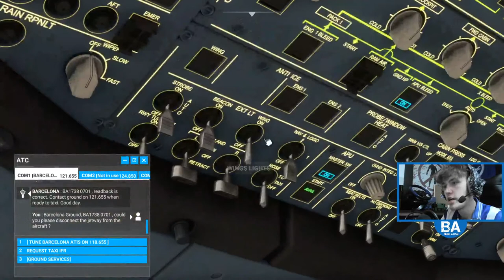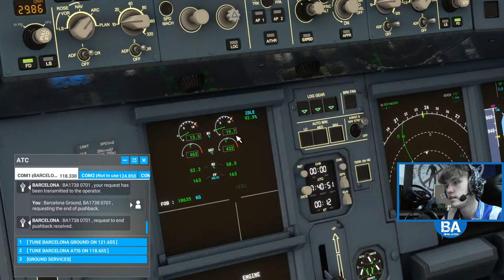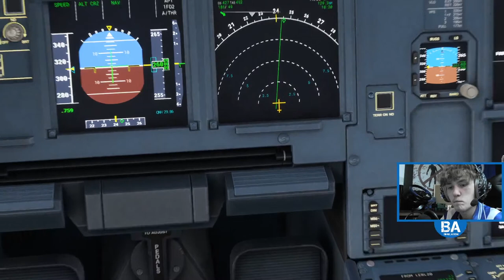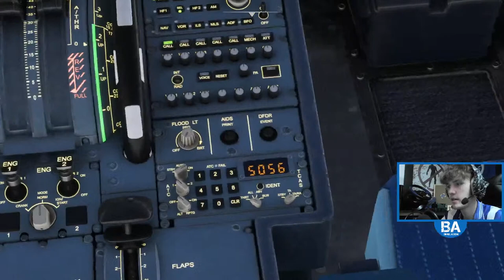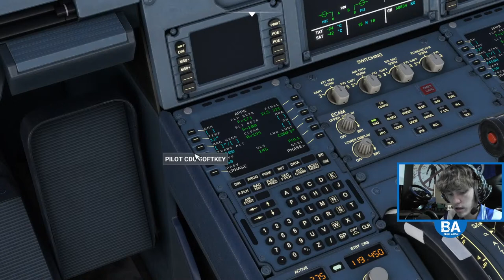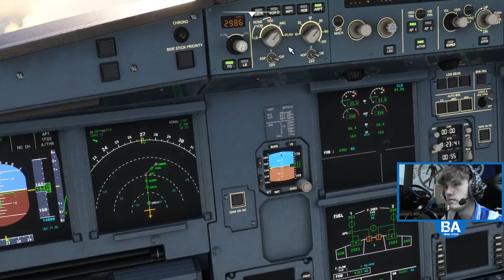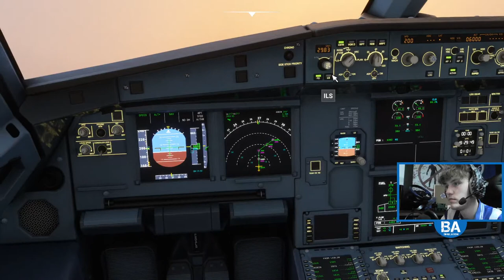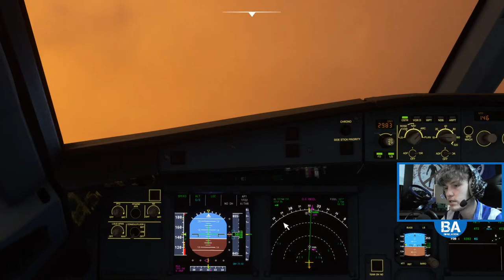Microsoft Flight Simulator LIVE - Madrid! (12/04/22)